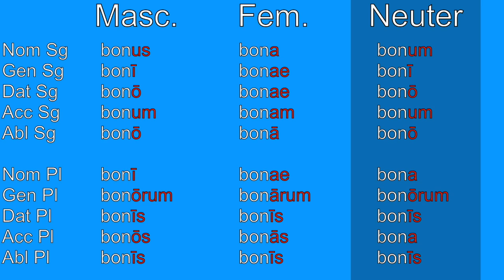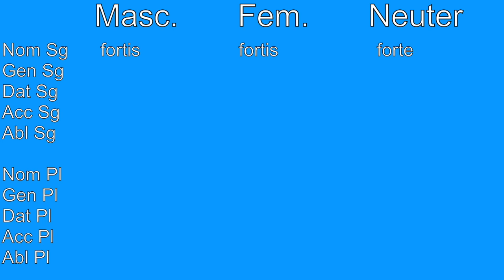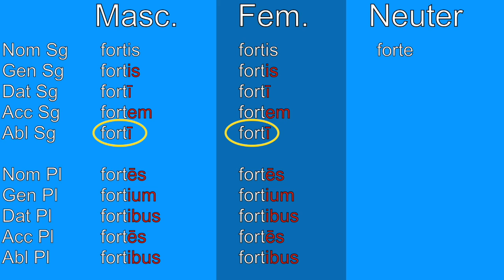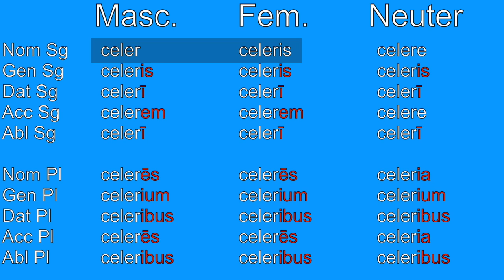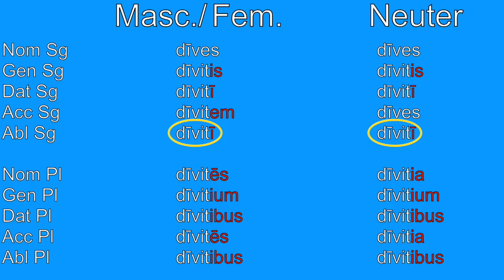9A - 3rd declension adjectives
This video is about 9A - 3rd declension adjectives